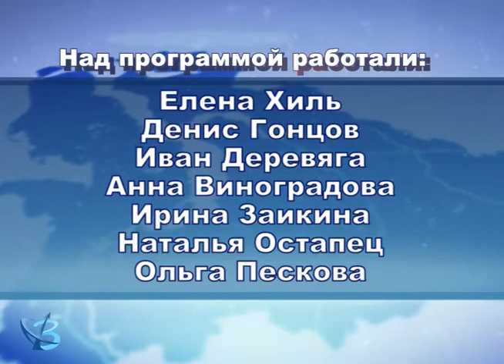«Мысли вслух»: День матери 12+